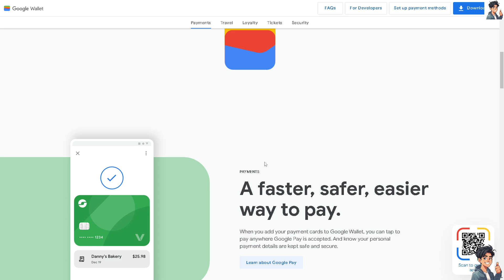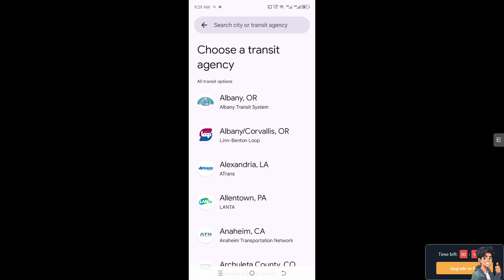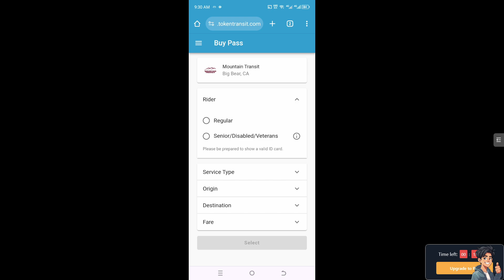How to Add Boarding Pass to Google Wallet (Full 2025 Guide)